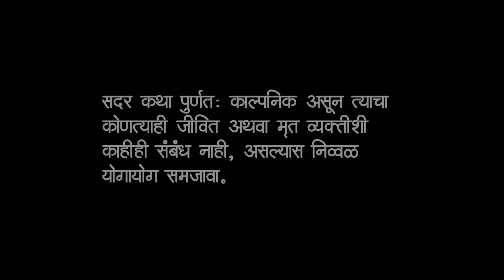प्रवास । MARATHI BHAYKATHA | MARATHI HORROR STORY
"काही प्रवास आपला आयुष्याचा प्रवास थांबवू शकतात!"

तुमच्याकडे सुद्धा अशाच काही मनोरंजक कथा असतील तर आम्हाला नक्की पाठवा. आम्ही आमच्या चॅनेल वर नक्की सादर करू!!

आमचं इंस्टाग्राम अकाउंट : @kaajwaa

अस्वीकृती (Disclaimer): या चॅनेलचा हेतू कुठल्याही प्रकारची अंधश्रद्धा पसरवण्याचा नसून फक्त आणि फक्त मनोरंजन हाच उद्देश आहे!!